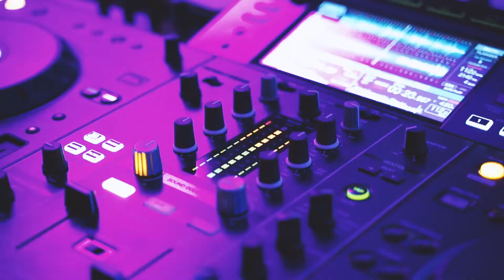Márti & Tamás | Budapest, 2022